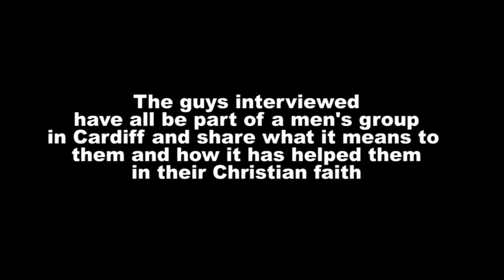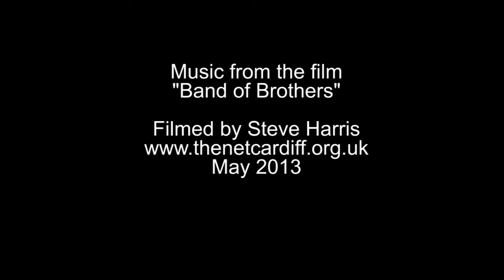Why should Christian men meet together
Filmed at CVM Wales event Cracking the Code event at RBC. May 2013
Steve Harris talked to some of the guys he knows who are part of men's group call "Band of Brothers" and asked them about why meeting with other men was important to them and what Band of Brothers was all about.